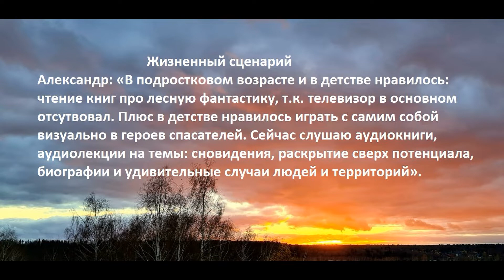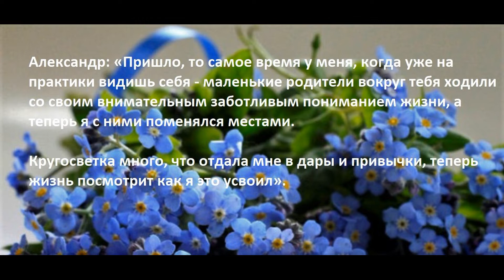Окунуться в неизвестное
Кругосветное и длительное путешествие автостопом Александра во время ковида впечатляет. Независимо ни от чего человек исполняет свою мечту.
 Исполнить свою мечту для каждого человека очень важно. Но не каждый может решиться, разочаровываясь и находя причины ничего не делать...
Всё это время Александр участвовал в моём проекте "Сказки на ночь" и здесь на ютубе есть мои видео о сновидениях Александра.

"Из письма Александра:
Насчёт начало и конца даты путешествия: 14.июнь.2019-5.сентябрь.2021. Страны: Тунис (1,5 месяца), Марокко (1,5 месяца), Мавритания (1 месяц), Турция (5 месяцев), Украина (2 недели), Мексика (2 месяца), Гватемала (3 недели), Гондурас (1 неделя), Сальвадор (1 неделя) Никарагуа (2 недели), Коста-Рика (11 дней), плюс Россия.

Финансов брал 300 т.р. с учётом на два года из запланированных максимум трёх. Плюс 130 т.р. была внеплановая подработка и на них купил внеплановый дорогой билет в Америку. В день в среднем выходило 300 р., плюс примерно раз в полгода визы и перелеты.
Сценарий жизни.
В подростковом возрасте и в детстве нравилось: чтение книг про лесную фантастику, т.к. телевизор в основном отсутствовал. Плюс в детстве нравилось играть с самим собой визуально в героев спасателей. Сейчас аудиокниги, аудио-лекции на тему: снов, раскрытия сверх потенциала, биографии и удивительные случаи людей и территорий."